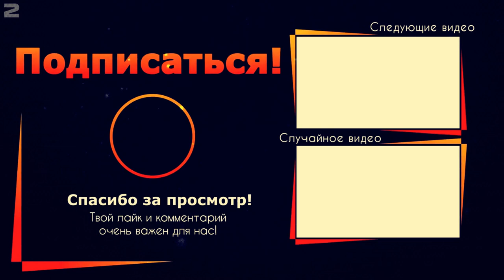Моды которые сделают вашу игру лучше часть 3 Farming Simulator 19 | FS 19 | Fs 21 mods ТОП 4 модов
✅НА ПІДТРИМКУ І РОЗВИТОК КАНАЛУ

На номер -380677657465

✅ТАКОЖ Я ВАМ БУДУ СИЛЬНО ВДЯЧНИЙ!!!